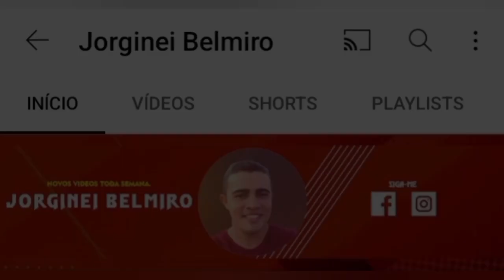QUEM PAGOU O MAIOR PREÇO PELO PECADO ? JESUS OU LÚCIFER ? Rodrigo Silva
O Dr. Rodrigo Silva é professor de Teologia e Arqueologia do Centro Universitário Adventista de São Paulo - Campus Engenheiro Coelho, SP (UNASP-ec), curador do Museu Paulo Bork de Arqueologia do Oriente Médio e apresentador do documentário semanal "Evidências", transmitido pela TV Novo Tempo.

Quer aprender a viver de YOUTUBE ?

ATENCIOSAMENTE: @Jorginei_Belmiro